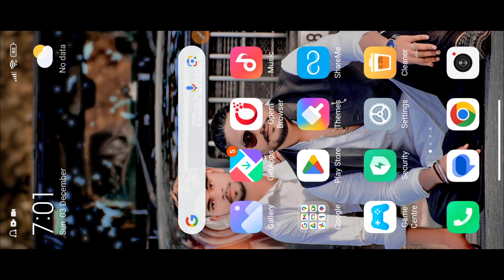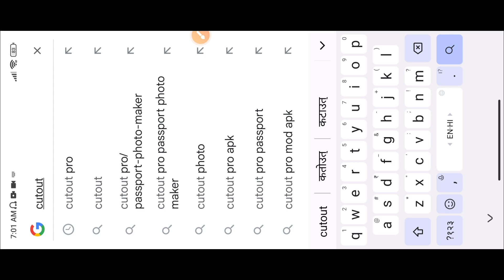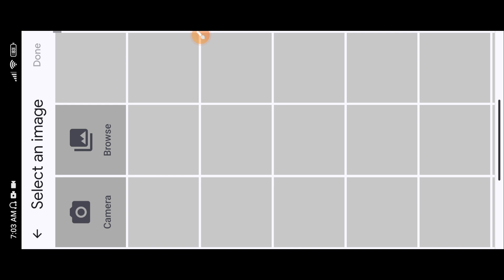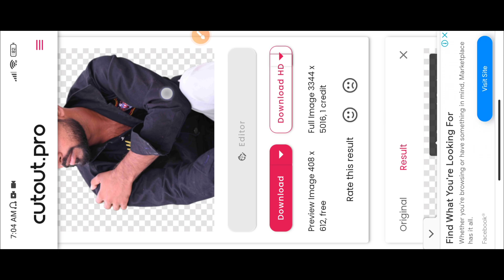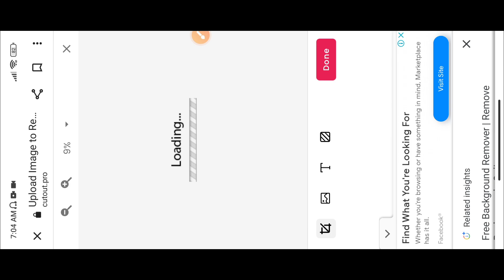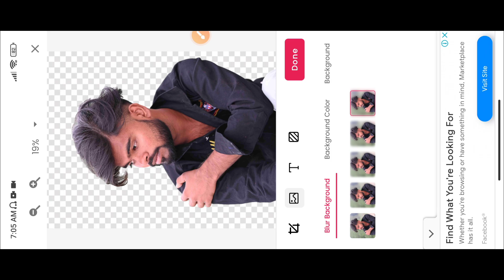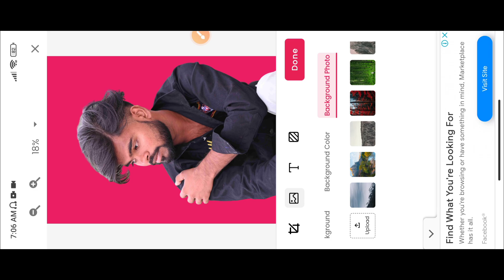Online se CB Photo editing कैसे करे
❤❤ Thanku ❤❤❤